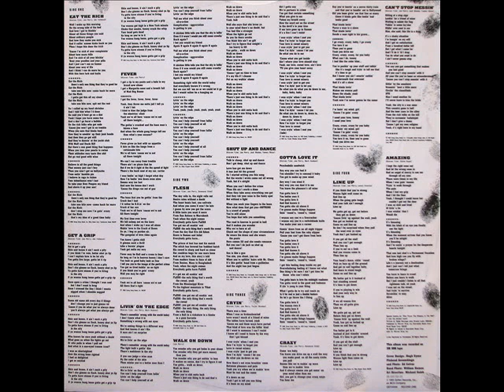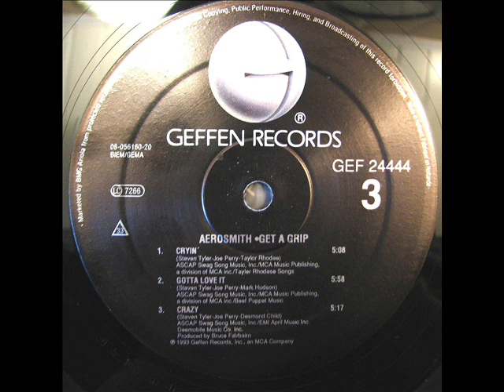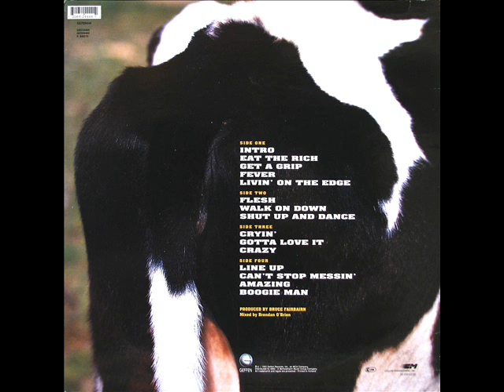Aerosmith - Cryin' © Vinyl Rip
Aerosmith - 1993 - Get A Grip
. ♥ Cryin' ♥ .

When I was so broken-hearted
Love wasn't much of a friend of mine
The tables have turned, yeah
'Cause me and them ways have parted
That kind of love was the killin' kind

Now listen
All I want is someone I can't resist
I know all I need to know by the way that I got kissed

I was cryin' when I met you
Now I'm tryin' to forget you
Love is sweet misery
I was cryin' just to get you
Now I'm dyin' 'cause I let you
Do what you do down on me

Now there's not even breathin' room
Between pleasure and pain
Yeah you cry when we're makin' love
Must be one and the same

It's down on me
Yeah I got to tell you one thing
It's been on my mind
Girl, I gotta say
We're partners in crime
You got that certain something
What you give to me
Takes my breath away

Now the word out on the street
Is the devil's in your kiss
If our love goes up in flames
It's a fire I can't resist

Your love is sweet misery
Do what you do to me

'Cause what you got inside
Ain't where your love should stay
Yeah, our love, sweet love, ain't love
'Til you give your heart away

Now I'm dyin' to let you
Do what you do what you do down to me

Do what you do down to, down to, down to, down to

Now I'm dyin' to forget you
Your love is sweet
. [Fade].